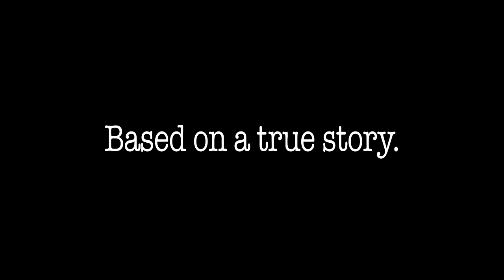carter high 1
Carter High the Movie